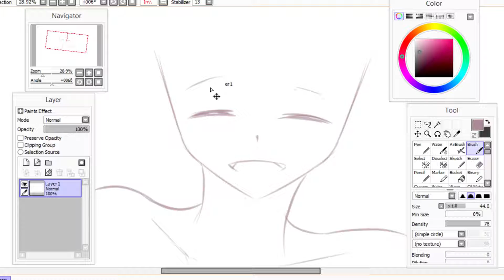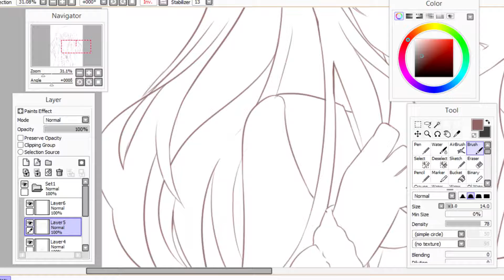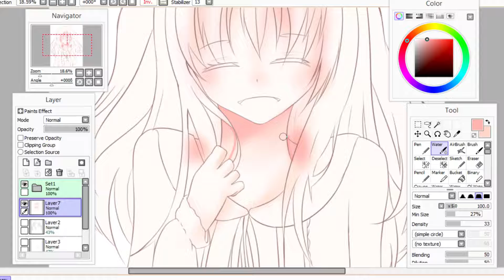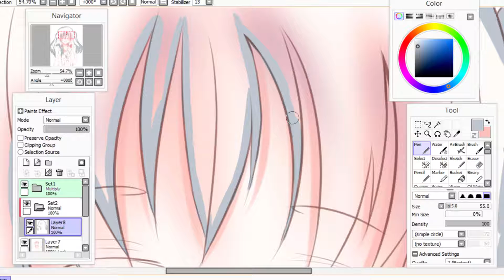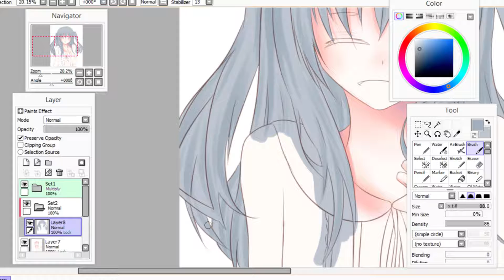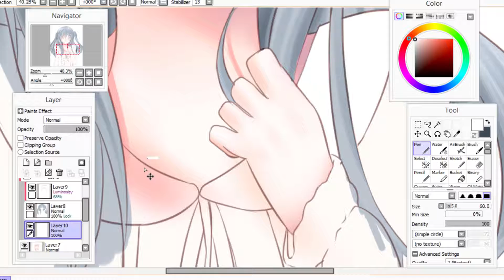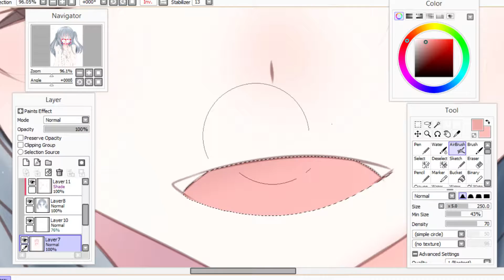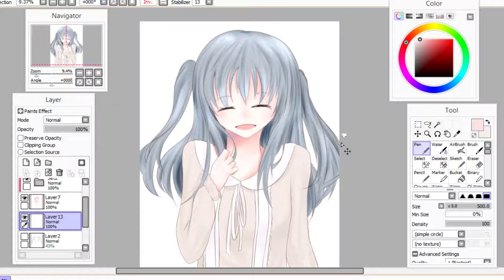【Speedpaint】Gentle Smile - Drawing process (Paint Tool Sai)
Can't believe I manage to do this in 2 hours 0-0 I usually take more than 5 hours to do a single piece and that's if I don't do a background.
I guess I should be proud??? ;-;
Also I edited this video faster cause I realized that cutting the video every 5 minutes wasn't very productive...

Original time: 2 hours and 9 minutes
Timelapse: x12 speed
Program used: Paint Tool Sai
Tablet: Wacom Intuos Art
Recording Software: OBS
Editing Software: Hitfilm Express

0:00 最後の蝉しぐれ (Voice of summer)
2:45 LastSnow (Original Mix)
5:57 20 (feat. 初音ミク)